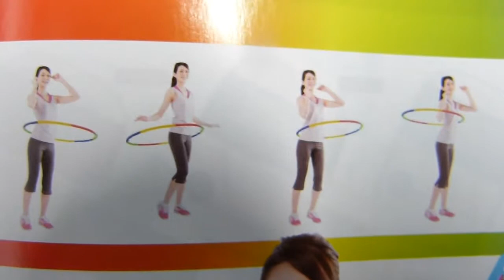組み立て式コンパクトフラフープ動画。１個３５７円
どこでも運動・どこでもエクササイズ。直径８０センチのジョイント組み立て式。つなぎ合わせて完成。外せば簡単に収納できる優れもの。この夏の運動にぜひどうぞ。